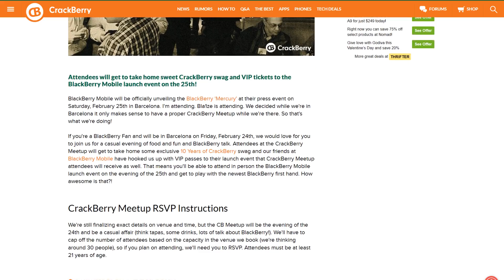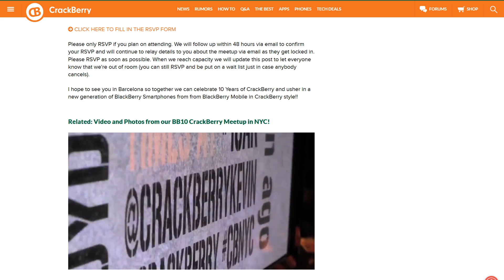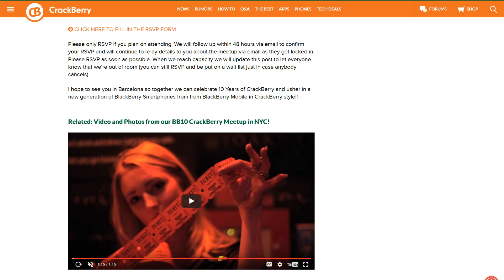Upstream #136 - Brief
Upstream is our podcast that spans the areas of secure smartphones, technology solutions, secure communication and enterprise software.

 - Join BerryFlow on social media -